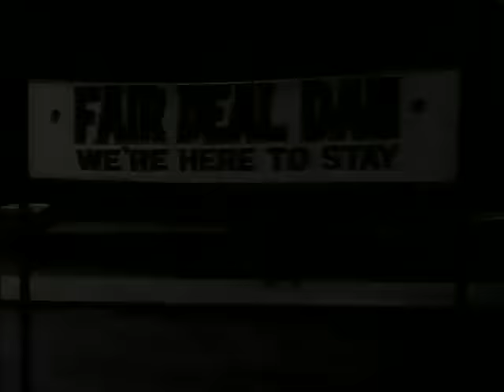La Familia Monster en Español Latino - Herman el Rompellantas - Episodio 66 completo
The Munsters o La Familia Monster Temporada 2,  muestra la vida hogareña de una familia de monstruos benignos, transmitida originalmente entre los años 1964 y 1966, contando con 70 capítulos y dos temporadas. Estuvo protagonizada por Fred Gwynne como Herman Munster, Yvonne De Carlo como Lily Munster, Al Lewis como el abuelo y Beverley Owen (luego reemplazada por Pat Priest) como Marilyn,  su sobrina adolescente cuya belleza totalmente estadounidense la convirtió en la marginada de la familia y Butch Patrick medio vampiro y medio hombre lobo como Eddie Munster.

Disfruta de la familia Monster con episodios completos en español latino.